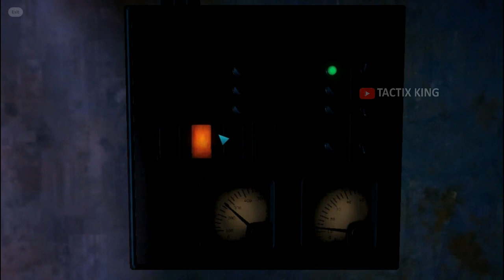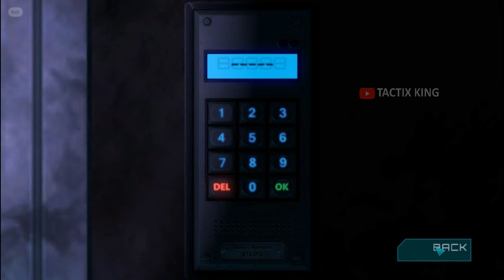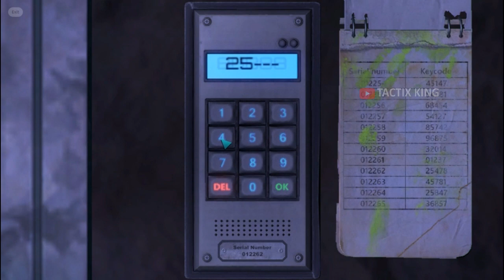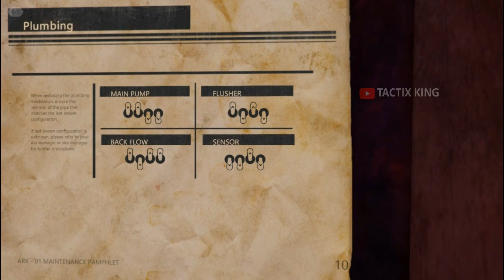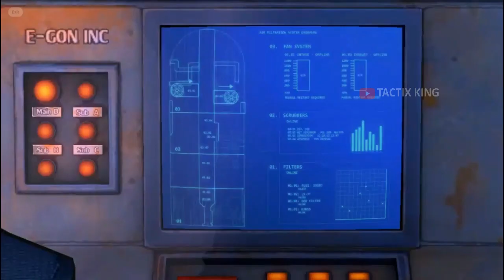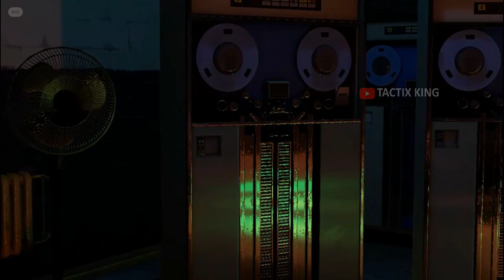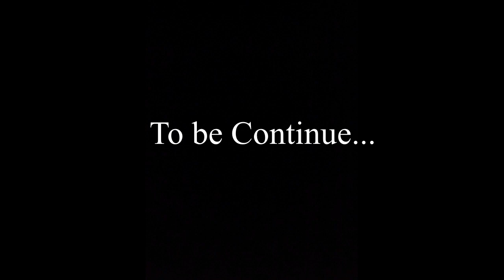THE DESCENDANT EPISODE 2 | WALKTHROUGH NO COMMENTARY